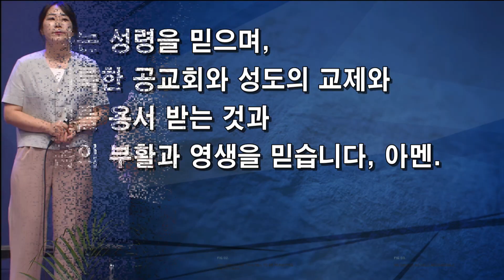2024년 6월 2일 이리신광교회 주일예배 3부 경배와 찬양